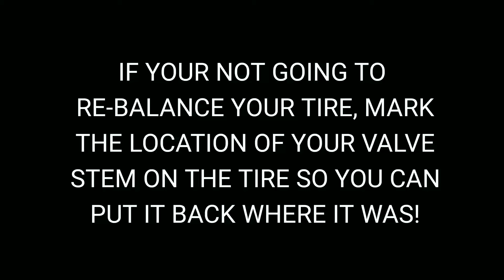FIXING A FLAT TIRE MANUALLY! BEAD LEAKING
THIS VIDEO GETS KIND OF SHAKEY AS I TRY TO SHOW A FEW KEY POINTS. THIS RIM IS A PERFECT EXAMPLE OF HOW RUST CAN PUSH YOUR TIRE BEAD AWAY FROM THE SEALING SURFACE OF THE RIM.